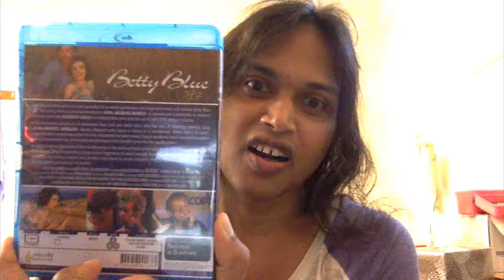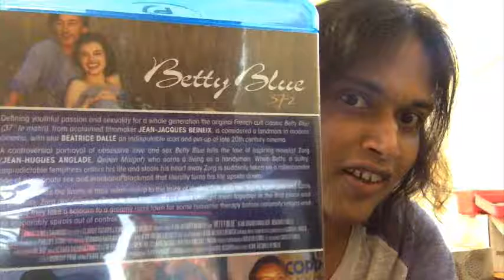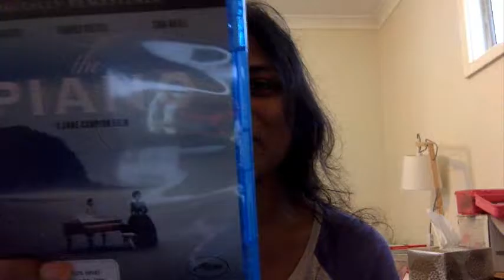grwm, going to appointment at job agency, 9 february 2017